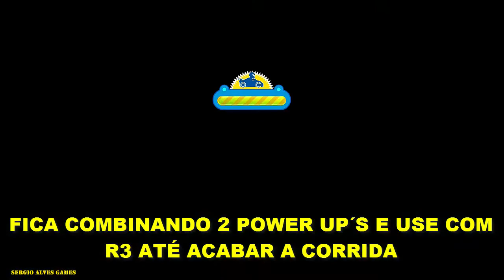TOURING KARTS - GUIA DE TROFÉUS PLATINA COMPLETO (PS4) WALKTHROUGH PLATINUM GUIDE - SERGIO GAMER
TOURING KARTS - GUIA  DE TROFÉUS